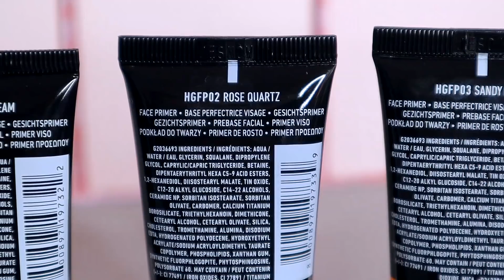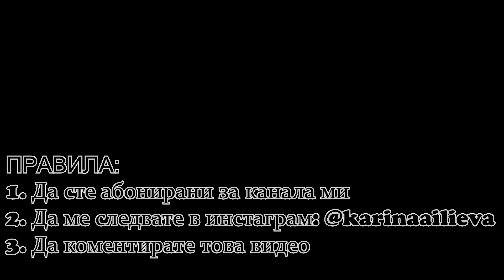ПРОБВАМ НОВИТЕ ПРОДУКТИ НА NYX! Glass skin & Born to Glow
Победител: Viktoria desheva

1♡ Да сте абонирани за канала ми
3♡ Да коментирате това видео